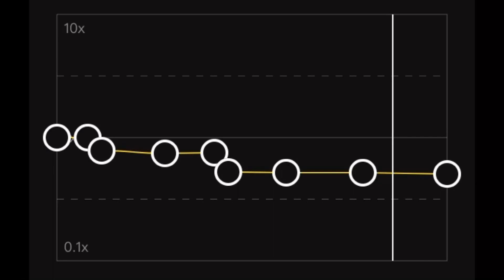Perfect | Edit audio | Capcut | Camsounds